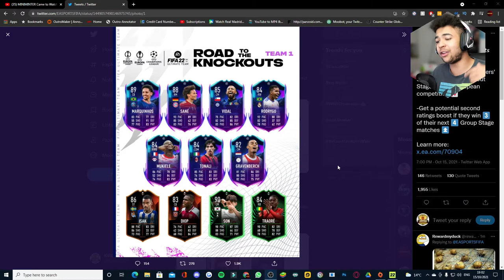FIFA 22| INSANE NEW ROAD TO THE KNOCKOUT STAGE TEAM & 87 RATED MATTHIJS DE LIGT PLAYER SBC!!!